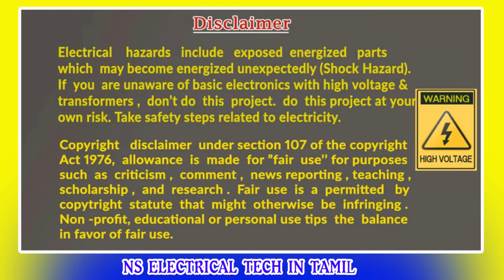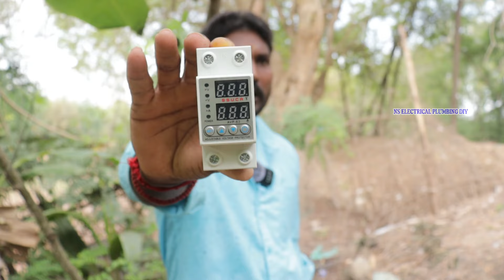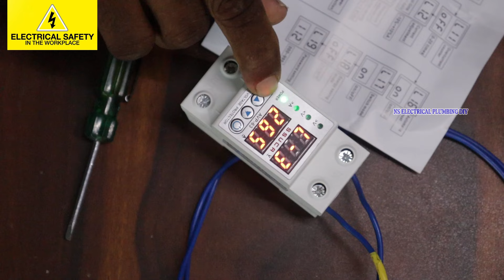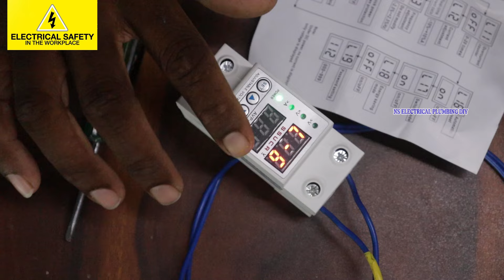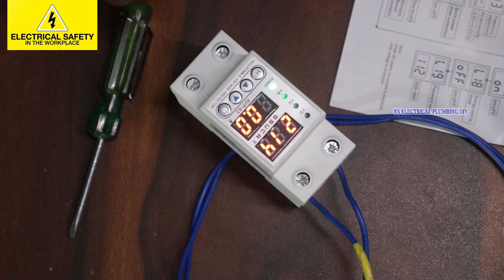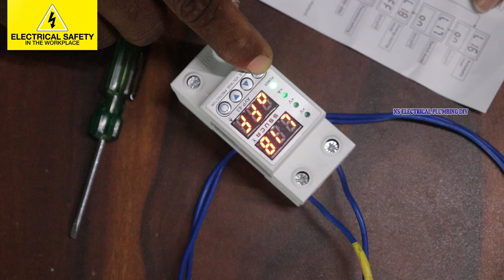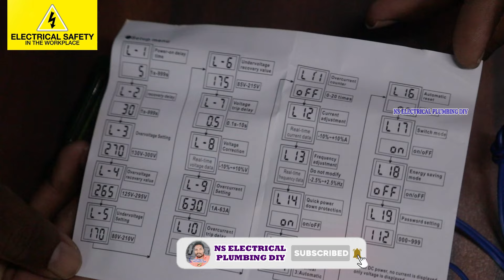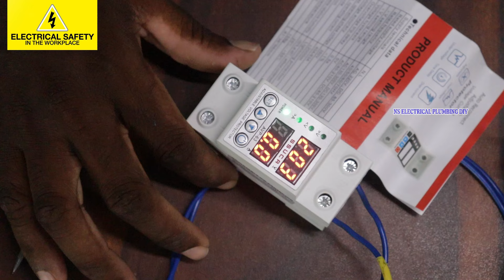voltage protector device settings High & Low & Over current protection device | High voltage tamil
how to setting voltage protector device settings
Definition. Overvoltage Protector (OVP) refers to a circuit that protects downstream circuitry from damage due to excessive voltage.
Voltage protection is the most basic protection in a power grid. The objective of a protection scheme is to keep the power system stable by isolating only the components that are under fault, whilst leaving as much of the network as possible still in operation.
👉HOW TO REPAIR IN TAMIL CHANNEL👇
👉To Contact NS ELECTRICAL PLUMBINH DIY Channel 👉
🔥உங்களுக்கு எது போன்ற வீடியோக்கள் வேண்டும் என்பதை கமெண்ட் - ல் குறிப்பிடவும். மேலும் பல விடியோவுக்கு   SUBSCRIBEசெய்யுங்கள் நன்றி ..

👨‍🔧please don't cry without safety so very dangerous safety your electrician thanks for how to repair in Tamil